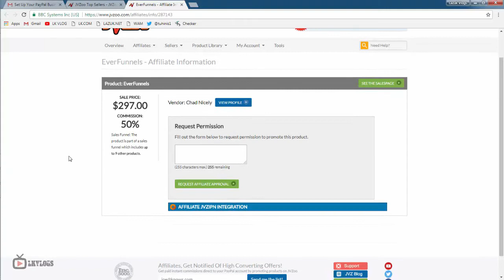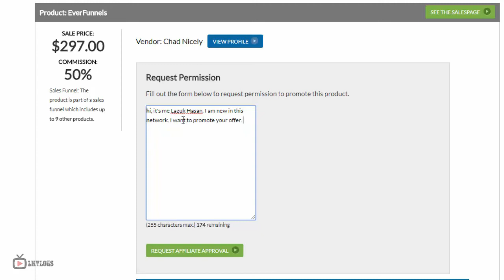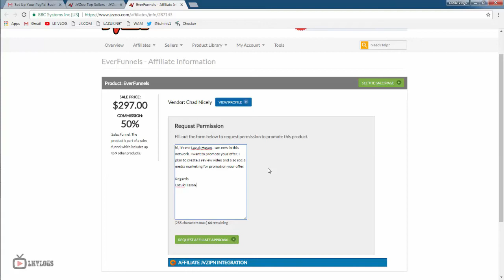How To Get Approval For JVZoo Products Affiliate Link (Bangla) - Lazuk Hasan Vlogs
How To Create JVZoo Account (Bangla) - Lazuk Hasan Vlogs.

JVZoo is one of the best affiliate marketplace for digital products. If you want to start your digital product selling or affiliate marketing business then you can create your account on JVZoo for free of cost.

You do not need critical extra verification process. It's very simple to create an account on this network. And also you can create your account from Bangladesh.

Now i know you are thinking how to create paypal account from Bangladesh. Don't worry please check my channel you will get video how to create paypal account from scratch.